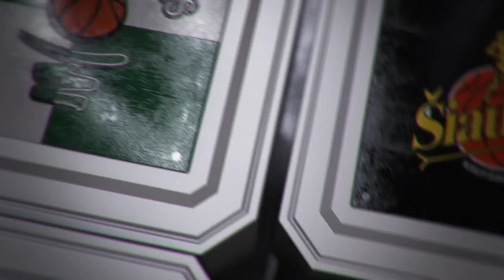Rungtynių apžvalga: Klaipėdos - „Neptūnas“ - Vilniaus „Lietuvos rytas“ [2017-06-01]